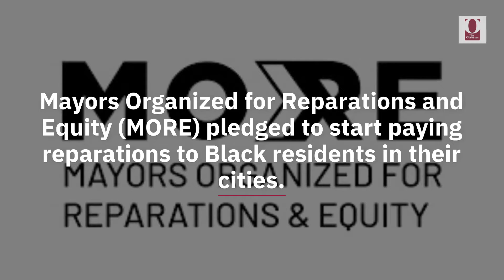Mayor Steinberg on Reparations for Black Sacramentans